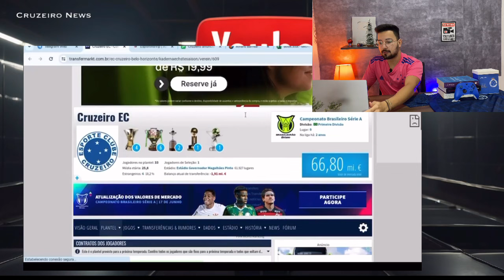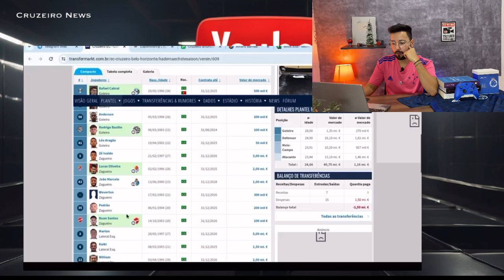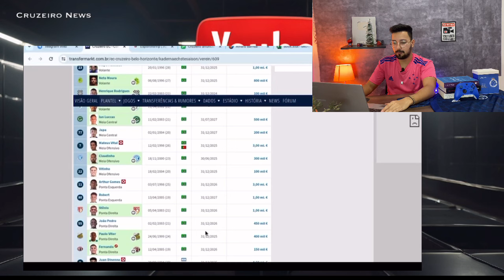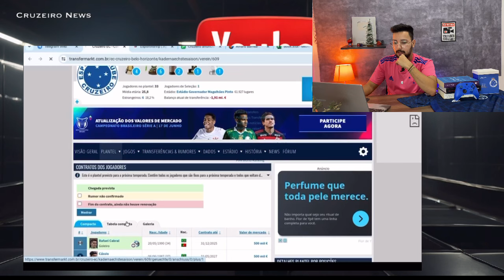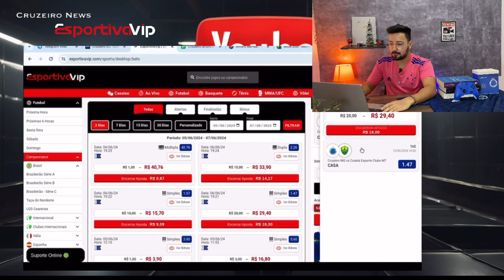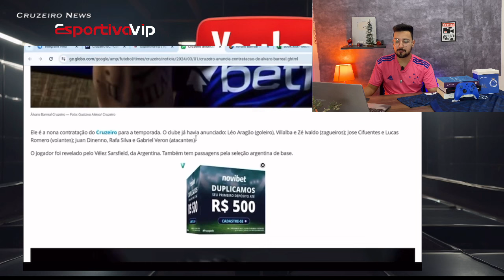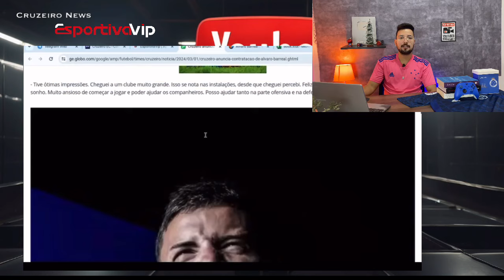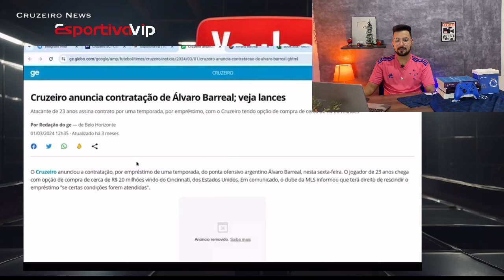🔥💣BOMBA: BARREAL PODE DEIXAR O CRUZEIRO? ARGENTINO EMPRESTADO ATÉ QUANDO?